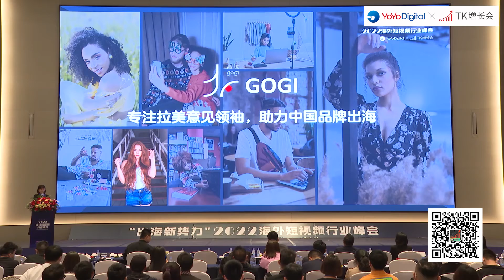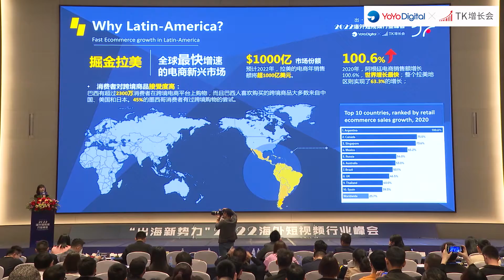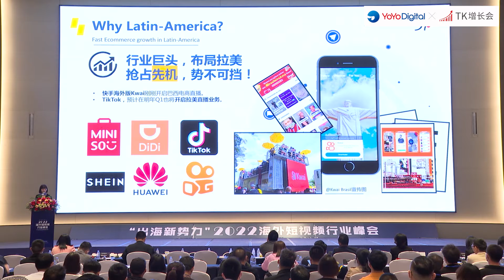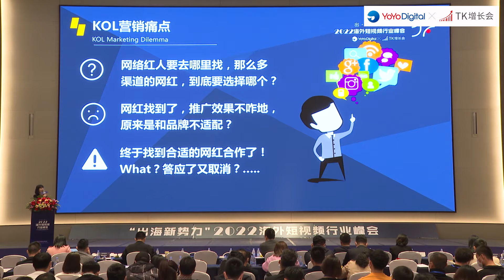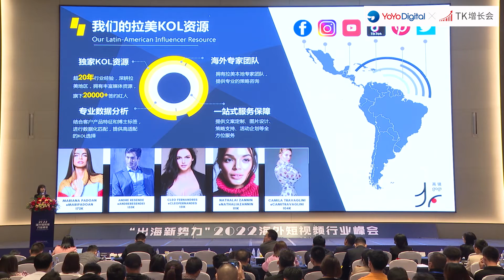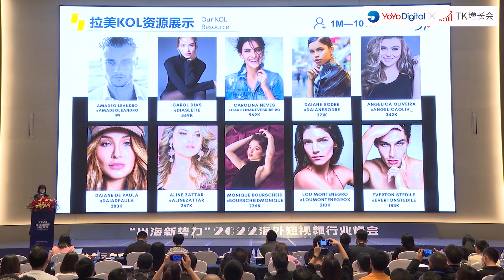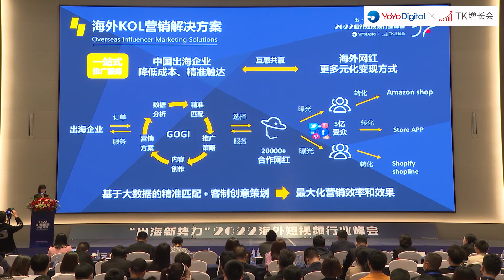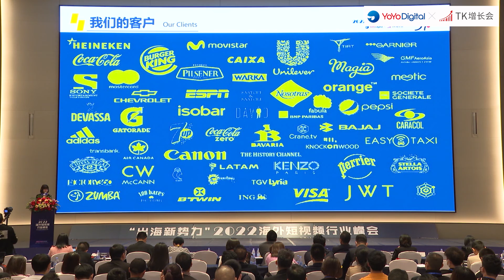【TK增长会】峰会嘉宾 南美MCN品牌项目负责人RitaCang